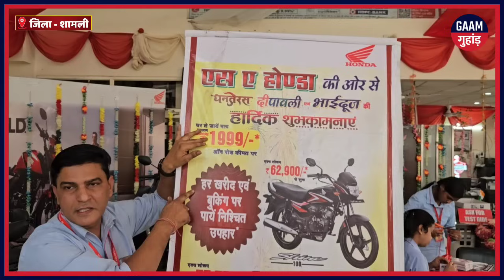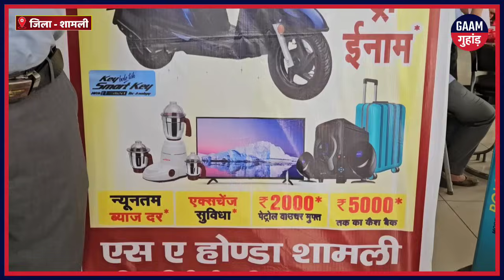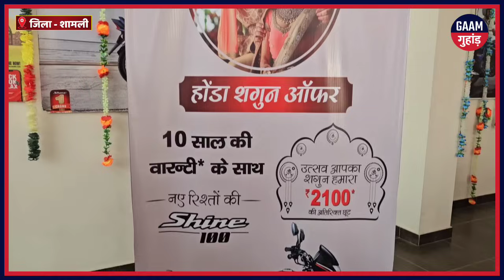Shamli में Honda वालों ने निकाला Shine 100 पर ऐसा आकर्षक उपहार लग गई लाइन लक्की ड्रा पर तो आप हैरान